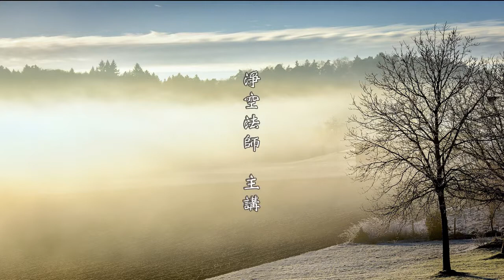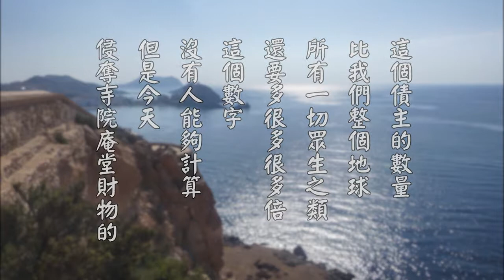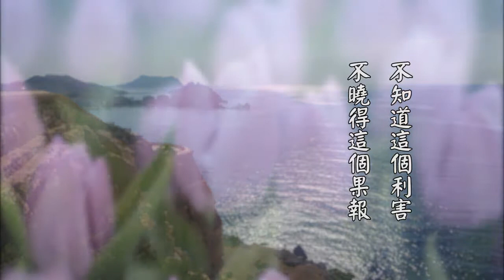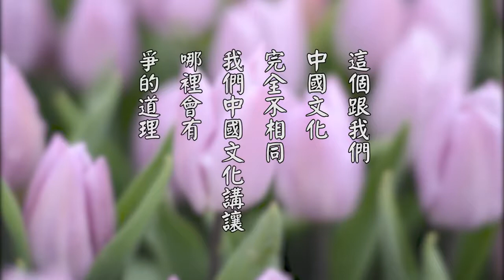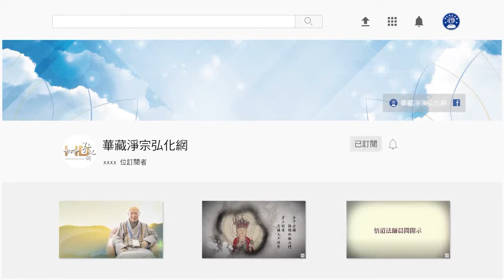淨空老法師:太上感應篇精華節錄（第七十七集）—擄掠致富 巧詐求遷 {最新*鏈接文稿覩版}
—開示--節錄..開示節錄...（節錄檔集-恭錄自太上感應篇第一五四、一五五集{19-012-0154、155}）...
~檔名：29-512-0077，容量：56.5MB-全1集*(上載日期實時：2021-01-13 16:27:33)
~日期：2000/2/1–2/2，（共一集）地點講於:新加坡淨宗學會;台灣華藏淨宗學會恭製,台北大安

"太上感應篇精華節錄（第七十七集）—擄掠致富 巧詐求遷"
【擄掠致富。巧詐求遷。】
不論用什麼樣的手段方式奪取別人的財物，或者是剝削別人的利益，都是屬於盜戒。盜戒果報之嚴重，如果不是佛說，世間人確實沒有法子理解。佛在經論上說得非常清楚，也說得很多、很詳細。如果我們盜一個人的財物，結罪比較輕，將來還債還一個人的。如果是公共的設施，像世人所謂的貪官污吏，他所侵奪的是人民的稅收、國家的財物，結罪，將來要還債，那所有納稅人都是他的債主，這個事情就麻煩大了。我們要看看債主是誰？債主有多少？國家的公共設施，債主是全國人民，你說怎麼得了！什麼時候你能夠還清？比這個更嚴重的，佛講常住物，就是僧團裡面的財物。《地藏菩薩本願經》裡頭說得好，佛說五逆十惡之罪，佛有辦法救度，盜常住物佛不能救。為什麼？寺院裡面公共設施這些財物，它這個範圍就是十方常住，債主比一個國家人多，盡虛空遍法界所有一切出家人都有分，這個債主的數量比我們整個地球所有一切眾生之類，還要多很多很多倍，這個數字沒有人能夠計算。但是今天侵奪寺院庵堂財物的，不知道這個利害，不曉得這個果報。我們讀佛經，深入經藏，才初初明瞭事實的狀況。
現在講升官，得到更高的職位；從低的職位攀升到高的職位，這叫「遷」。他求取這個職位，是用不正當的手段，現在這個社會裡面，這種事情太多了，無論是國家的機構，或者是私人的公司，以不正當的手段謀取更高的職位升遷，我們到處都聽到，甚至於看到這些事情。迷惑顛倒的眾生，他才幹這個事情；真正覺悟的人，真正明白的人，決定不幹這個事情。真正為社會、為眾生服務，佛家講的布施供養，什麼樣的身分都能做，不一定要有地位、要有權勢；沒有地位，沒有權勢，照樣可以做。中國古代的時候，有些同學念書國文裡頭念過「武訓」，武訓是個乞丐，乞丐也能作聖人，乞丐也能作佛菩薩。他每天在外面乞討，那一點錢逐漸逐漸攢起來，他辦了不少學校。在我們佛家講，那個乞丐是佛、是菩薩，不是凡人。在儒家眼光裡面，那是聖賢，不是普通人。由此可知，何必要爭取社會地位？現在人講爭，競選、競爭，這個跟我們中國文化完全不相同，我們中國文化講「讓」，哪裡會有「爭」的道理！